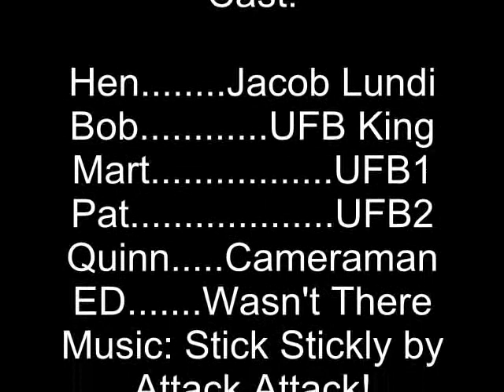Unidentified Beast Hunt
just ignore the logo